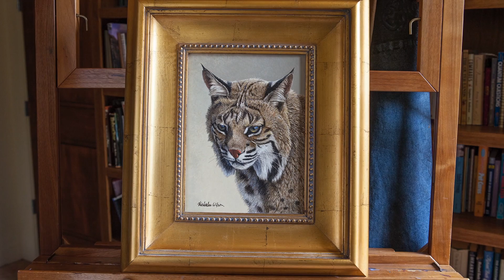Nick Wilson Art - awaiting narration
This video is about Nick Wilson Project